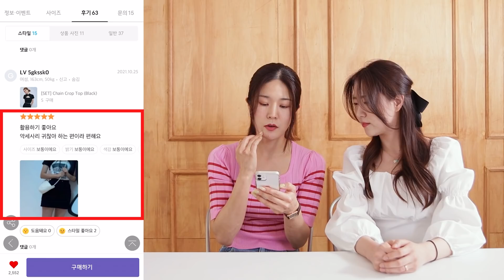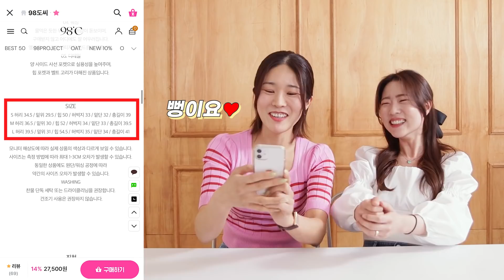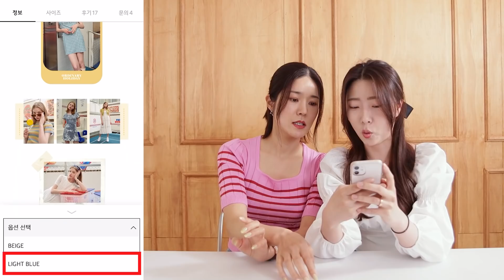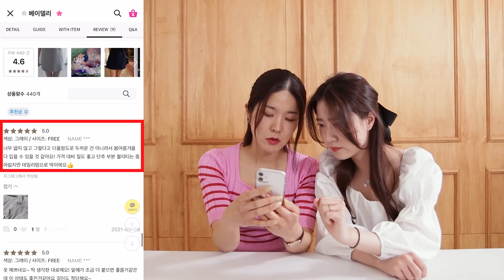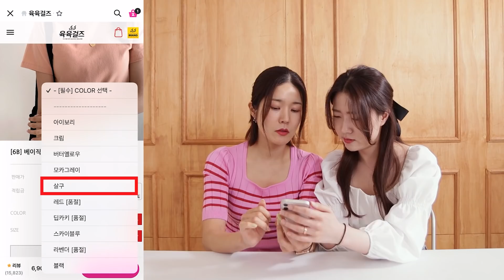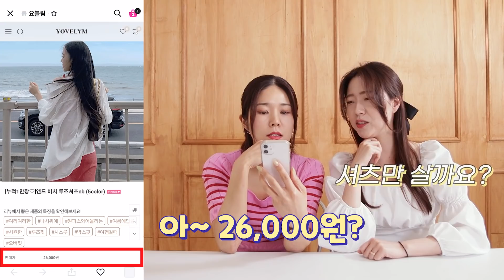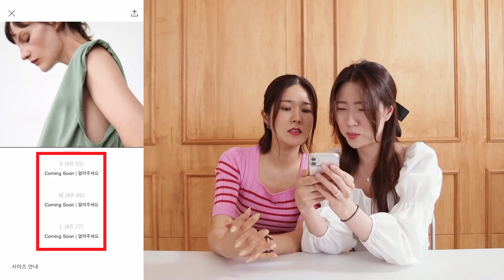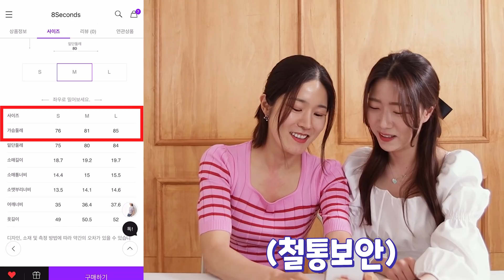✔163cm 27세 직장인 출근룩과 일상룩은? 같이 골라봐요!!🍋💛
오늘은 돌아온 연보라님 장바구니 털기 2탄 여름 편입니다😎‼
과연 저번에 비해 얼마나 장바구니 담는 실력이(?) 늘었는지
같이 보러 가보실까요~? 꼬꼬~!

💕무신사
-HIDE) 체인 크롭 탑
-라퍼지스토어) 테이퍼드 와이드 원턱 린넨 팬츠
-헤인트)
아뜰리에 컬러 팬츠
-오디너리홀리데이) 아웃포켓 미니스커트
-키르시)
위티버니 숏 슬리브 티셔츠
-무탠다드) 우먼즈 라이트웨이트 하이 웨이스트 와이드 히든 밴딩 슬랙스

💕지그재그
-98도씨) 래비 트임 숏 데님
-육육걸즈)
쫀쫀H롱스커트
-요블림)
앤드 비치 루즈셔츠

💕자라
-러스틱 홀터넥 원피스_품절
-스트레이트 카고 팬츠

💕에잇세컨즈
-아이보리 트위드 반팔 재킷

[타임라인]
00:00 오프닝
00:32 무신사
06:02 지그재그
09:56 자라
11:18 에잇세컨즈
13:49 엔딩